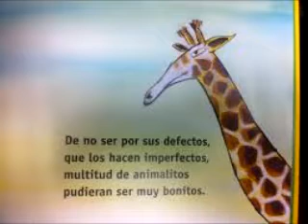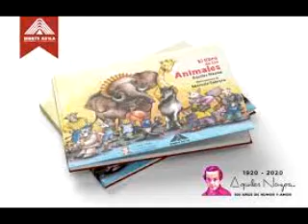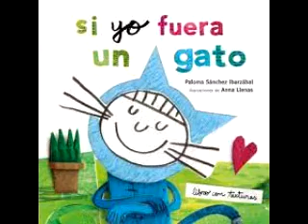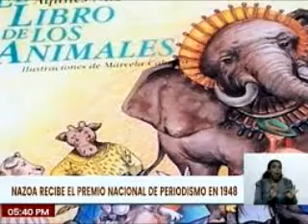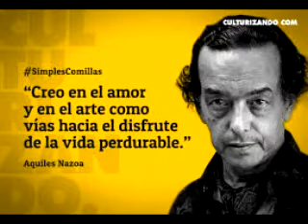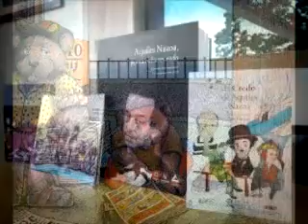Réplica al poema de Aquiles Nazoa y los animales.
RÉPLICA AL POEMA: “Algunos animales y sus defectos” de Aquiles Nazoa, El libro de los animales, 1991

De no ser por sus defectos,
que los hacen imperfectos,
multitud de animalitos
pudieran ser muy bonitos.

Lo decía Aquiles Nazoa,
con mucho humor en su proa
Ya se fue de este mundo
con un sarcasmo algo inmundo.

Si no fuera que recula,
muy linda fuera la mula.
Pero sería mucho más chula,
sin tanta carga cual gula.

Si no fuera por el pico,
muy lindo fuera el perico
Y sería el hombre más rico,
si no abriese tanto el hocico.

Si no fuera tan cochina,
fuera linda la gallina.
de sancochos en la esquina,
se hace la raza humana asesina

Si no fuera tan gafa,
fuera linda la jirafa,
Y con aguardiente por garrafas
se vuelve el ebrio una piltrafa

Si no fueran tan ingratos,
qué lindos fueran los gatos.
Y de hombres mojigatos,
denme una docena están baratos.

Si no fuera tan oscuro,
qué lindo fuera el zamuro
aunque entre paredes y muros,
el humano es un inmaduro.

La gallineta, qué hermosa,
si no fuera tan pavosa,
y entre cábalas peligrosas
el hombre infiel es poca cosa.

Qué bello fuera el marrano,
si renunciara al pantano,
con tantos vicios mundanos,
es muy insano el humano.

Si tuviera más recato,
qué bonito fuera el pato,
Y por su cruel maltrato,
es hombre es matón hace rato.

De no ser tan erosivos,
qué lindos fueran los chivos,
Y altamente corrosivos
son los humanos abusivos.

El día en que no nos pinche
será muy bella la chinche
haciendo el mal son compinches
compadres y su berrinche.

Cuando el violín se le quite,
será lindo el mapurite
No deja de tomar desquite
el hombre a quien le replique.

Finalmente, el elefante,
fuera lindo por demás
si lo que tiene delante,
lo tuviera por detrás
y nuestro Creador dibujante,
nos legó su secular paz
pero el hombre beligerante,
desecha descanso y solaz.

Buscan defectos abundantes
a las bestias y animalidad,
y no les es preocupante,
el vicio de armas y criminalidad.